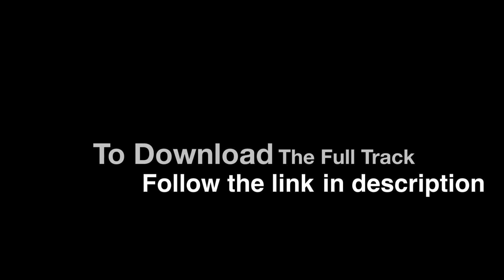PHUTURE ASSASSINS - Alone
Released on Warehouse Wax Records WAX001

Still available on vinyl! Send Me A PM if you'd like a copy